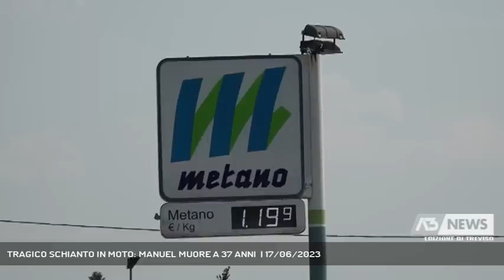TRAGICO SCHIANTO IN MOTO: MANUEL MUORE A 37 ANNI | 17/06/2023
A3 NEWS Treviso 17/06/2023 - CAERANO DI SAN MARCO - Non si ferma la strage sulle strade della Marca. La 36esima vittima da inizio anno è il giovane papà Manuel Bolzonello, di Trevignano, che ha perso la vita oggi in sella alla sua moto, a Caerano San Marco. Aveva 37 anni (Servizio di Nicola Marcato) - Segui Antenna Tre anche sul digitale terrestre! Visita il sito